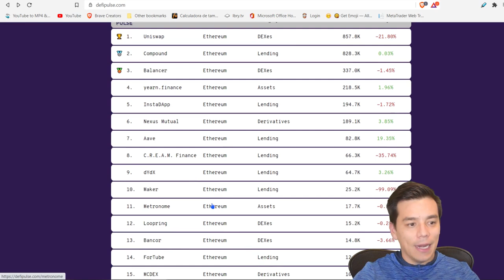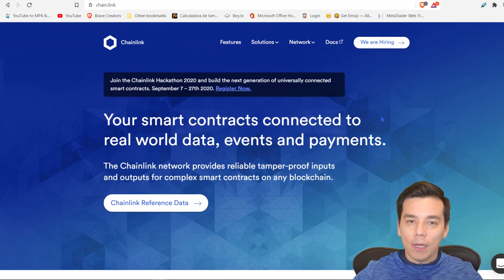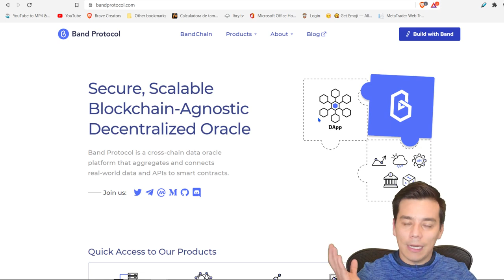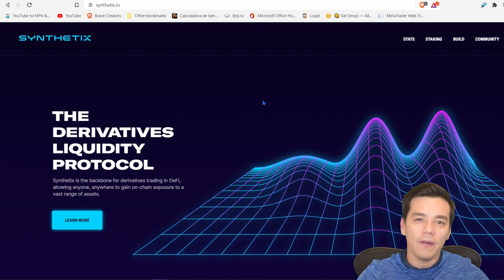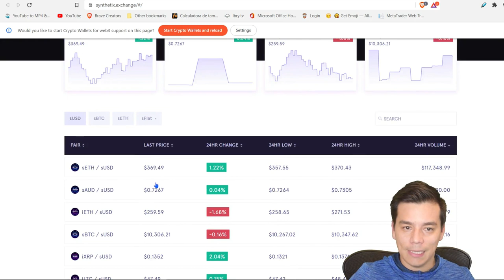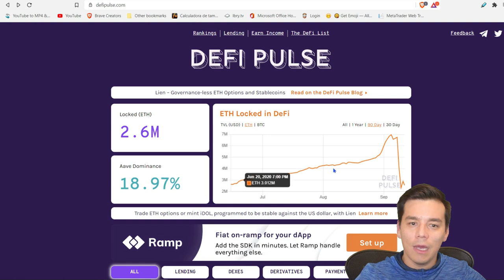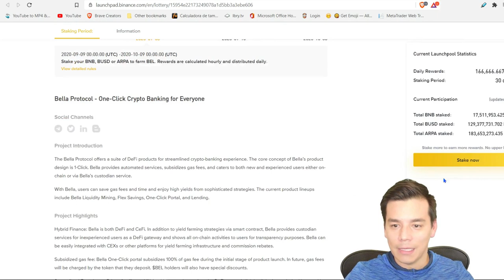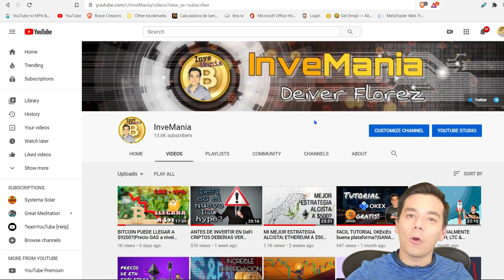TOP 5 2020/2021: Proyectos DeFi & Oraculos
TOP 5 MONEDAS DeFi:
3:55 LINK
10:00 BAND
13:00 Synthentix
18:05 Balancer
22:10 Binance